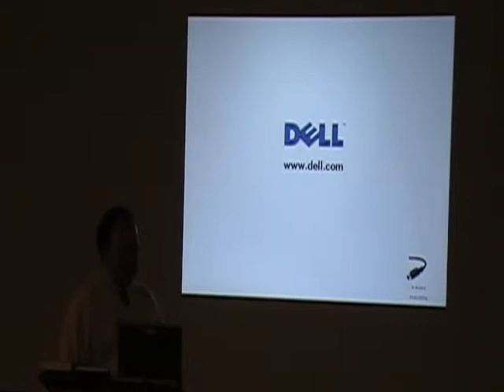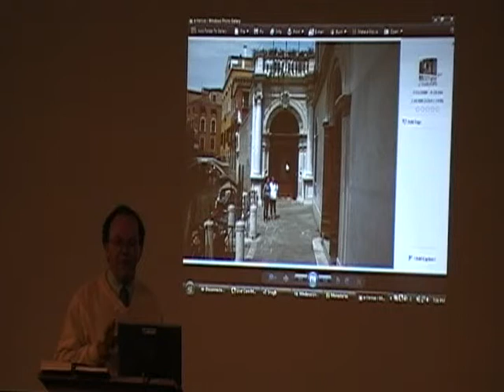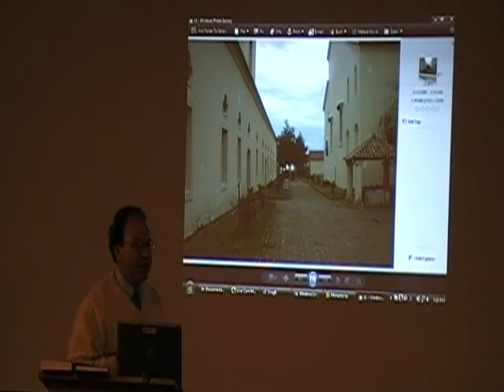Visit Italy 1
Expert traveller Giovanni explains us that one of the best way to visit Italy is by lodging in its many convents and monasteries. Better price, better treatment and food than in hotels, by far.